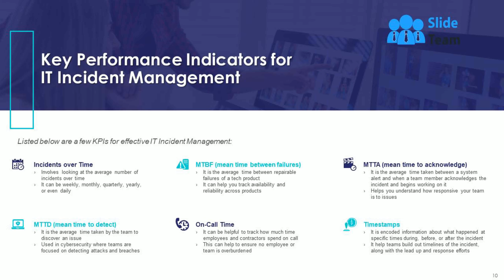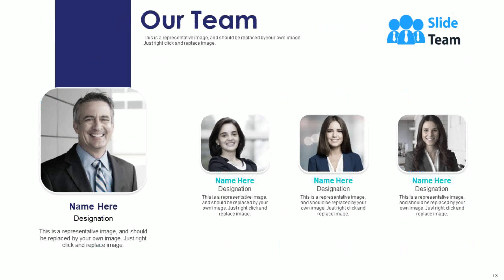ITIL Incident Management Workflow Powerpoint Presentation Slides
Introducing our content ready Itil Incident Management Workflow PowerPoint Presentation Slides. Talk about the need for implementing incident management processes such as maintaining service levels, meeting service availability requirements and so on. The topic-specific incident resolution workflow PowerPoint presentation contains twenty-two editable PPT slides to serve all your business needs. Take advantage of the professionally designed problem management best practices PPT slideshow to discuss with your team the key issues of ITIL workflow like lack of transparency, decreased customer satisfaction, high risk of business etc. Demonstrate best practice of ITIL management like creating and maintaining a knowledge base and handling major incidents etc. Utilize the visually appealing ITIL framework PowerPoint compete deck to showcase benefits of ITIL e.g. maintain dashboard and reports etc. You can also use the PPT slides to represent stages of the IT incident management lifecycle. Thus, download the informative and interactive PowerPoint templates to list down the key performance indicators of IT incident management. From this day forward you won't look back. Our ITIL Incident Management Workflow Powerpoint Presentation Slides keep you focused ahead.